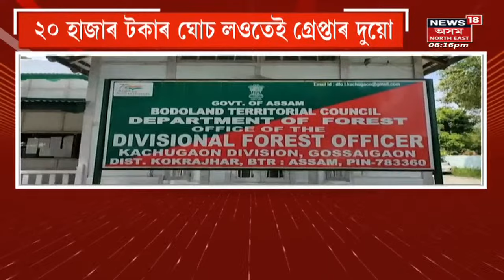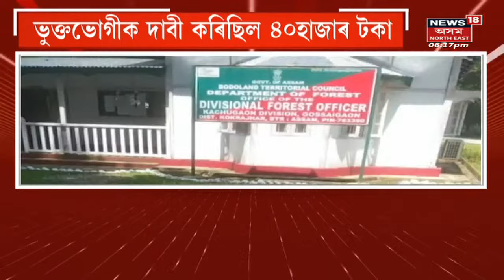Assam News | দুৰ্নীতি নিবাৰক শাখাৰ জালত দুই বনকৰ্মী | Northeast News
Assam News | কামিনী নাৰ্জাৰী আৰু প্ৰবীণ ব্ৰহ্ম জালত। লগতে চাওঁক দিনটোৰ বহু গুৰুত্বপূৰ্ণ খবৰ |

Assam News |Latest News | News18 Assam Northeast | Assam News | News in Assam | Assamese News | Northeast news | Northeast India |